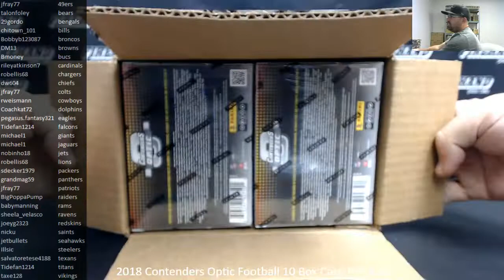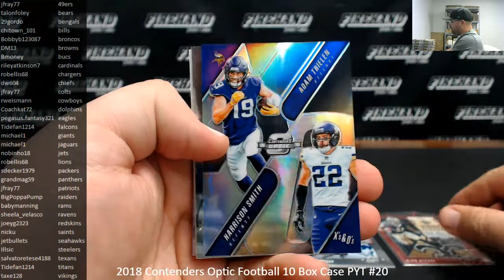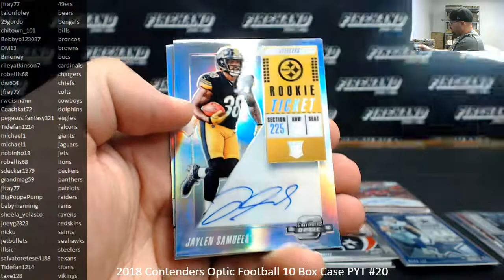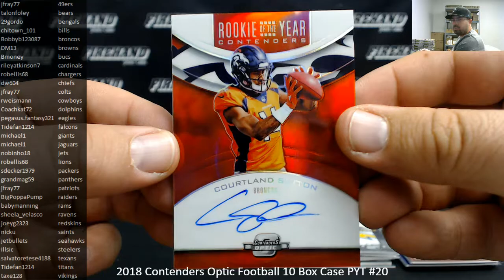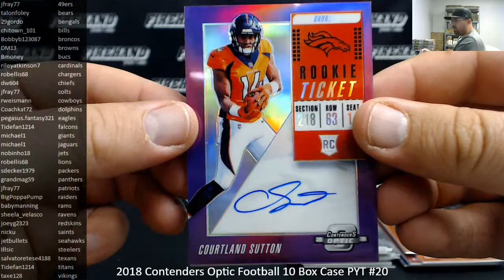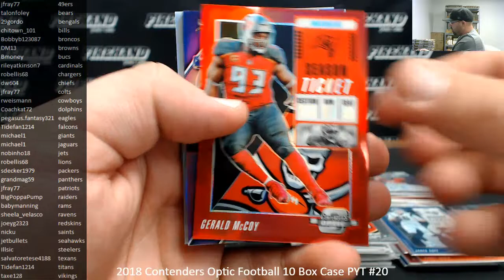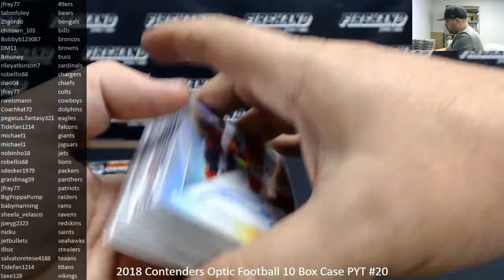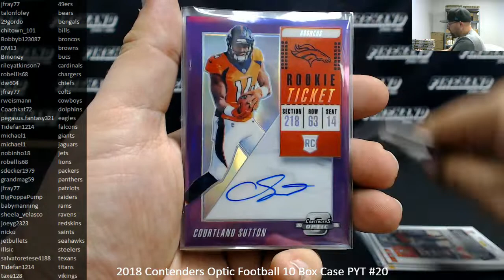4/12/2019 2018 Contenders Optic Football 10 Box Case PYT #20